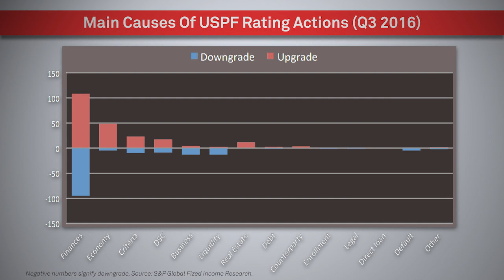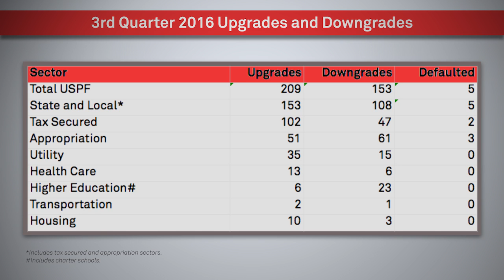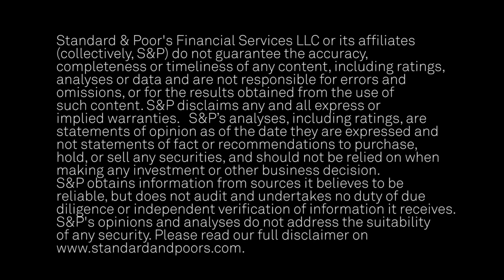Third Quarter Of 2016 Marks 16 Straight Months Of More U.S. Public Finance Rating Upgrades Than Down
In this CreditMatters TV segment, Larry Witte, Senior Director with Global Fixed Income Research, discusses recent findings for the third quarter of 2016, which marked 16 straight months in which there were more upgrades than downgrades. The downward trend for state ratings continued, however, with two downgrades compared to one upgrade.